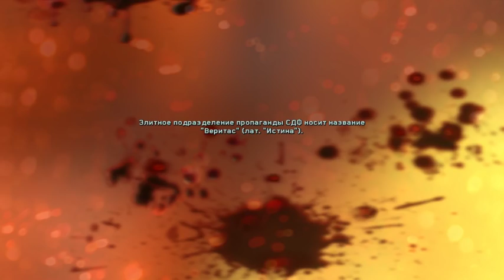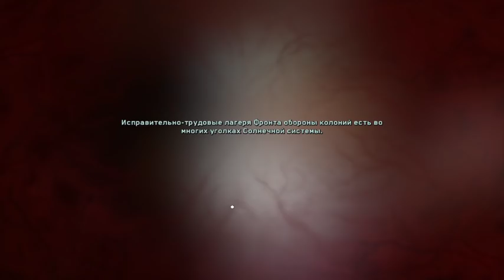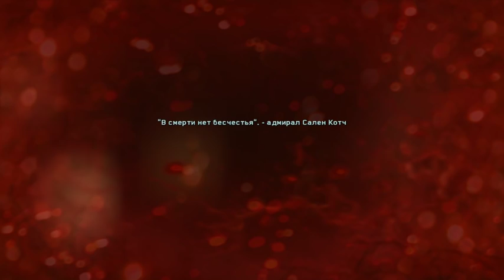Call of Duty Infinite Warfare часть 12